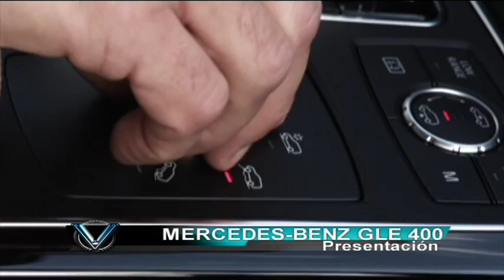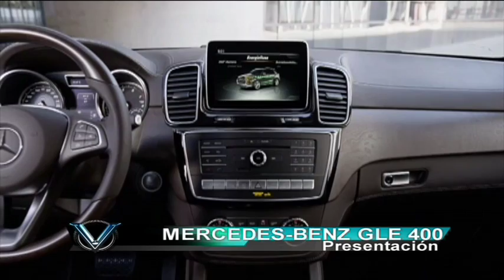El Mercedes-Benz GLE llegó a la Argentina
Mercedes-Benz introdujo en el mercado argentino al GLE, que equivale a la nueva generación de lo que era hasta ahora la Clase M o ML.